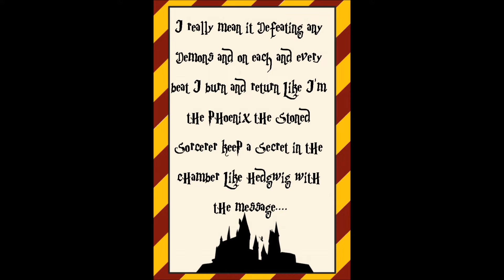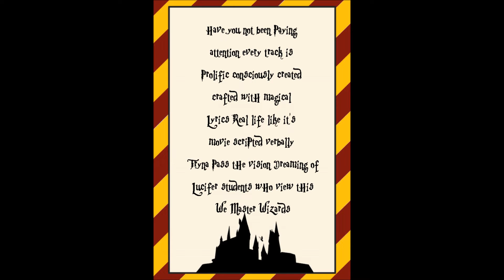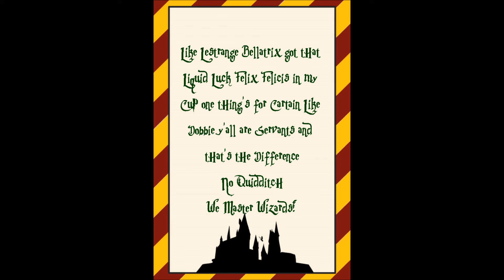Prolific Lyricists - Master Wizards (MASTER WIZARDS)